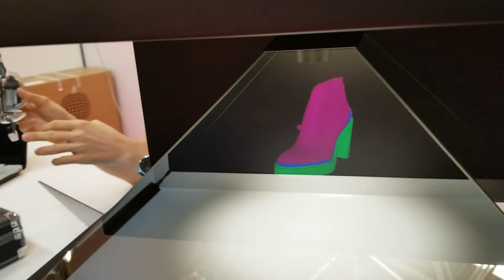Floating in Air